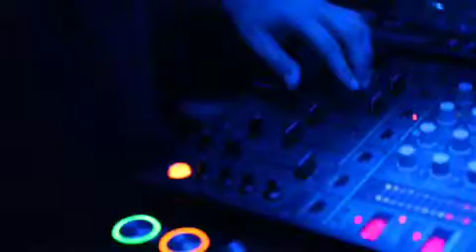Gustavo Tatá Na Cabine